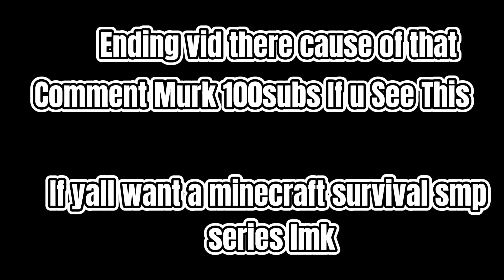OBUNGA IN VR IS SOMETHING ELSE... |RecRoom NextBots